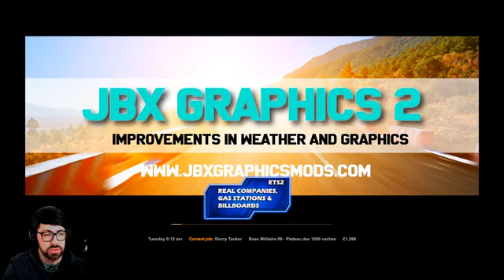Farming Equipment part 6